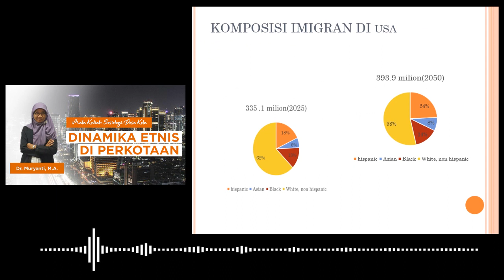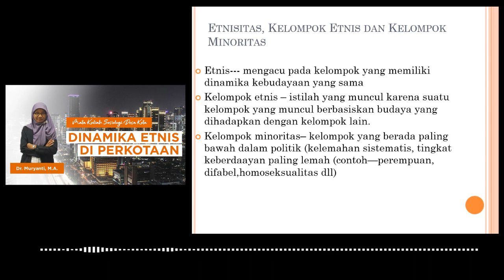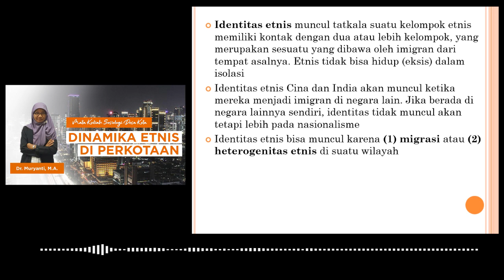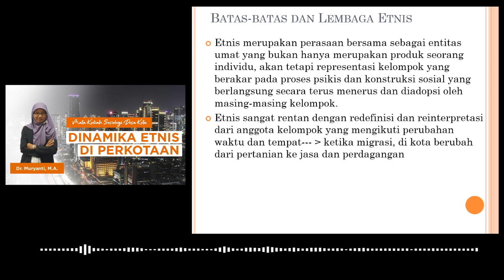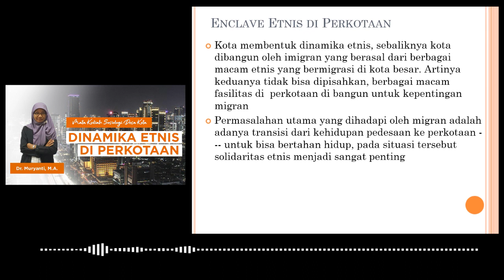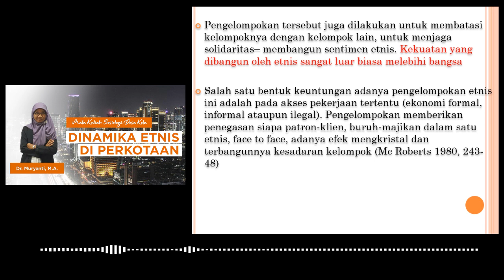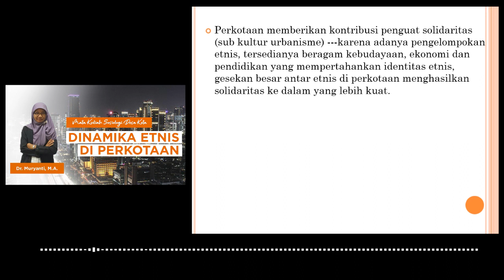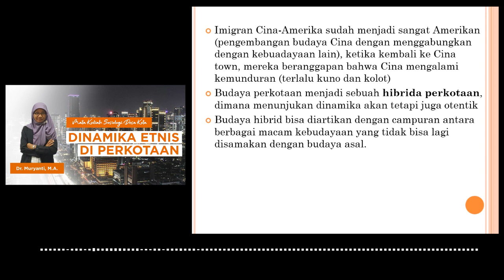Dinamika Etnis Perkotaan